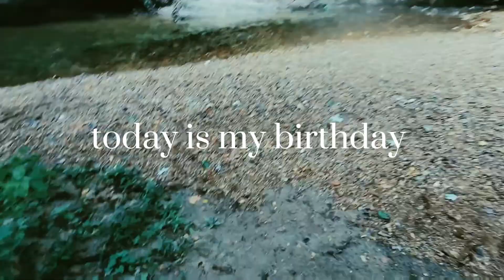1 month estrogen update♂️➡️♀️